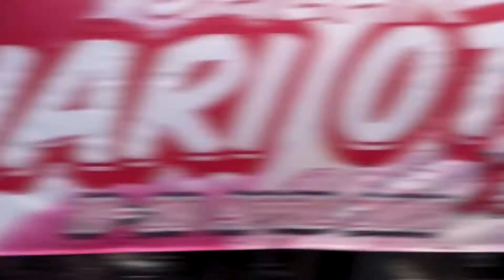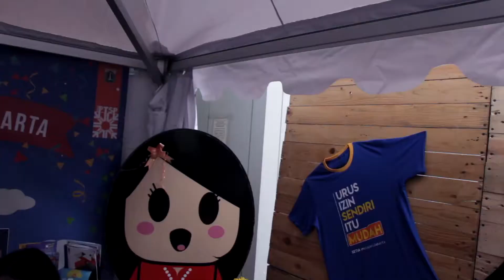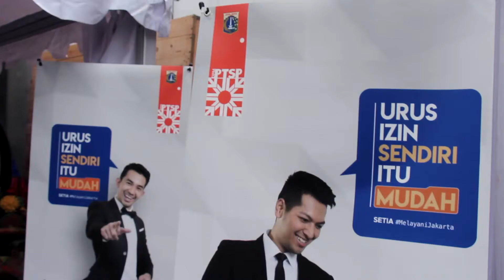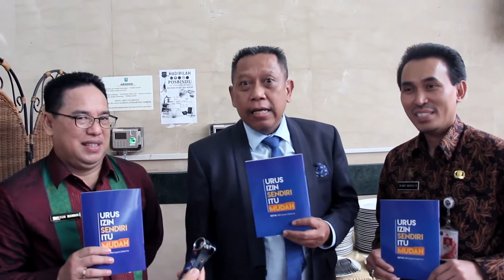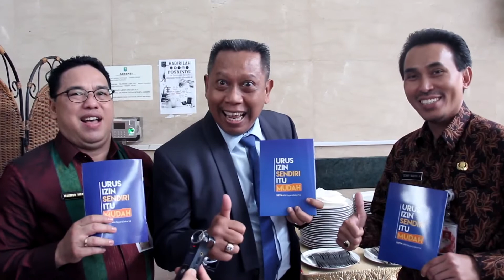[BAGIAN 2] PAMERAN DAN PUBLIKASI PRODUK UNGGULAN UPTD - OTDA XXII - DPMPTSP Provinsi DKI Jakarta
Dinas Penanaman Modal dan Pelayanan Terpadu Satu Pintu (DPMPTSP) Provinsi DKI Jakarta turut berpartisipasi dan mendukung penyelenggaraan kegiatan Pameran dan Publikasi Produk Unggulan Unit Pelaksana Teknis Daerah (UPTD) se-Indonesia dalam rangka memperingati Hari Otonomi Daerah (OTDA) XXII yang diinisiasi oleh Direktorat Jenderal Otonomi Daerah Kementerian Dalam Negeri (Kemendagri) Republik Indonesia. DPMPTSP Provinsi DKI Jakarta hadir sebagai salah satu perwakilan dari Pemerintah Provinsi DKI Jakarta

DPMPTSP Provinsi DKI Jakarta memiliki komitmen untuk meneruskan semangat OTDA dalam memperjuangkan kesejahteraan masyarakat, meningkatkan kualitas pelayanan publik, serta meningkatkan daya saing daerah sesuai dengan amanat Undang Undang Nomor 23 Tahun 2014 tentang Pemerintah Daerah.

“Kami menyadari bahwa keberhasilan tujuan OTDA sangat ditentukan dari kinerja perangkat daerah dan Aparatur Sipil Negara (ASN) dalam memberikan pelayanan prima kepada masyarakat,” ujar Wakil Kepala DPMPTSP Provinsi DKI Jakarta, Denny Wahyu Haryanto saat ditemui di Kantor Pusat Kemendagri RI, Kamis (19/4/2018).

Lebih lanjut, Denny menjelaskan dalam kegiatan tersebut DPMPTSP Provinsi DKI Jakarta menyelenggarakan booth yang terbuka bagi masyarakat umum. Petugas PTSP siap sedia melayani konsultasi terkait pengurusan izin/ non izin dan bagi masyarakat yang sudah membawa persyaratan perizinan /non perizinan dengan lengkap dapat langsung diproses di booth tersebut serta layanan juga diberikan untuk seluruh jenis perizinan/non perizinan yang menjadi kewenangan DPMPTSP Provinsi DKI Jakarta mulai dari tingkat kelurahan, kecamatan, kota dan provinsi di semua wilayah DKI Jakarta.

“Kota Jakarta berbeda dengan kota di Indonesia pada umumnya yaitu by default sebagai services city, produk unggulan kota ini adalah pelayanan publik yang prima. Untuk itu di kegiatan kali ini, kami melayani konsultasi dan menerima seluruh berkas perizinan/non perizinan kewenangan DPMPTSP Provinsi DKI Jakarta dari tingkat kelurahan, kecamatan, kota dan provinsi ” tutur Denny dalam talkshow yang dipandu oleh Tukul Arwana pada rangkaian kegiatan pameran dan publikasi UPTD tersebut.

Untuk semakin menyemarakkan acara, Denny menyematkan sentuhan kreatifitas dalam peringatan hari OTDA XXII dengan menampilkan Tim Melayani Jakarta yang menghibur pengunjung di panggung utama. Tim yang dibentuk sebagai representatif DPMPTSP Provinsi DKI Jakarta tersebut sukses menampilkan lagu tema “SETIA” disertai teatrikal pemrosesan izin/non izin di DKI Jakarta serta beberapa lagu lainnya seperti Lenggang Jakarta dan Rumah Kita. SETIA merupakan singkatan dari 5 tata nilai / kredo dalam memberikan pelayanan nyata bagi warga ibukota, yakni Solusi, Empati, Tegas, Inovasi dan Andal.